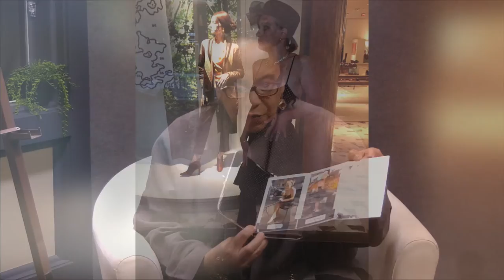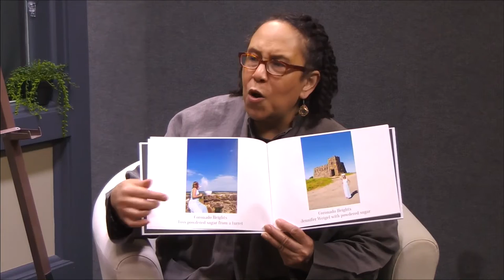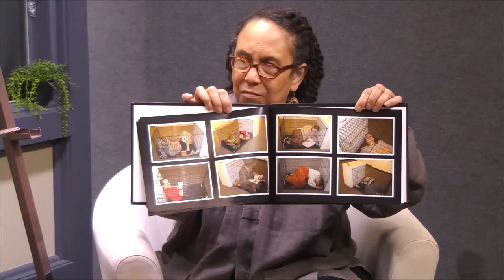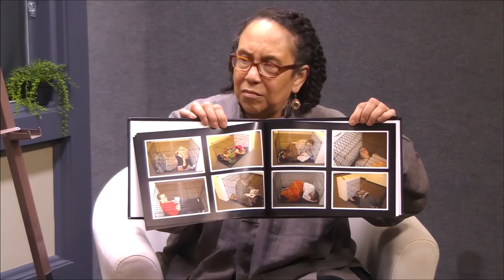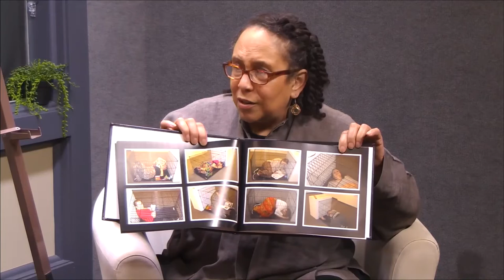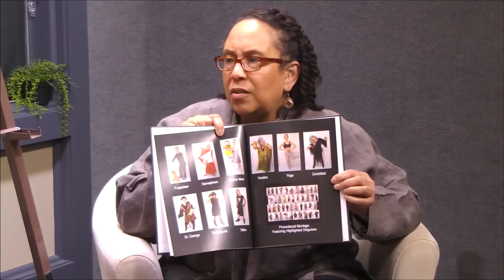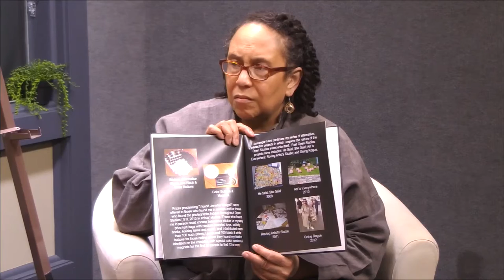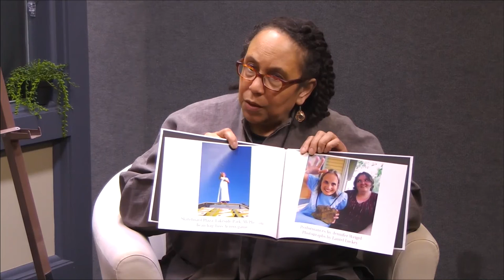Art at SCATV | Jennifer Weigel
Come see the latest Art at SCATV exhibition, Seeking Soul by Jennifer Weigel, during the week or at her Artist Reception at SCATV on Monday, May 23rd from 6-9pm.

ARTIST BACKGROUND: Jennifer Weigel is a multi-disciplinary mixed media conceptual artist residing in Somerville, MA. Weigel employs a wide range of media to convey her ideas & observations about beauty, identity, gender, place and presence.

EXHIBIT DETAILS: Seeking Soul includes photography documenting costumes, actions, avatars & personae that Weigel has appeared in, as shown alongside her abstract & detail photography.

The SCATV gallery features monthly exhibits by local artists. The exhibiting artist is also featured on Art@SCATV, a talk show that is produced by SCATV staff and hosted by SCATV Gallery Curator Janet Cormier. The program is cablecast on Channel 3 on Tuesdays at 6:30pm.